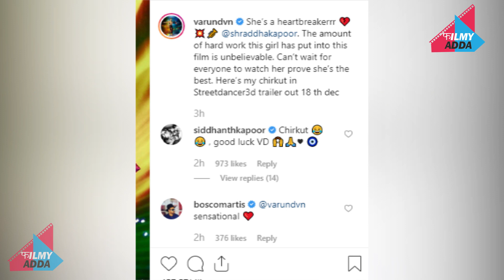Varun Dhawan ने उड़ाई Shradha Kapoor की खिल्ली , कर डाली ऐसी बात || FILMYADDA